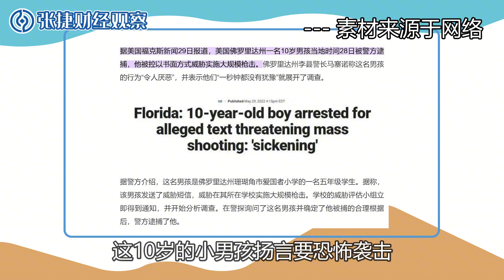【张捷说拼娃】十岁娃菜刀砍人与未成年“溺爱”法